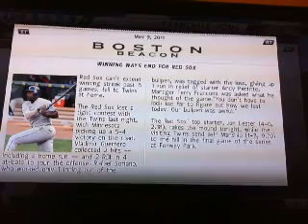mlb11 the show boston franchise ep 42 part 2